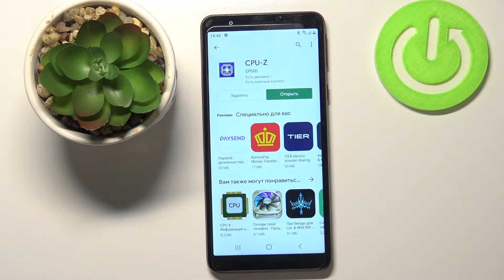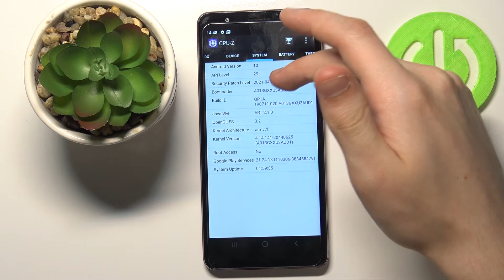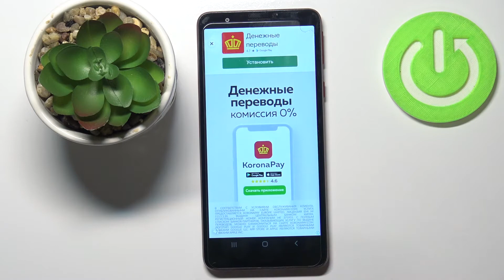Как посмотреть характеристики телефона Samsung Galaxy A01 Core / Проверить спецификацию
Желаете быстро и без утери времени проверить характеристики телефона Samsung Galaxy A01 Core? Тогда вы обратились прямо по адресу. Чтобы проверить спецификации устройства, нужно посмотреть короткий ролик над описанием и повторить все показанные шаги. Вы найдете детальную информацию об этой модели телефона с его же настройках. Больше познавательного на канале Hardreset.Info.

Как посмотреть характеристики Samsung Galaxy A01 Core? Какие характеристики Samsung Galaxy A01 Core? Какой процессор в Samsung Galaxy A01 Core? Какая батарея Samsung Galaxy A01 Core? Сколько держит батарея Samsung Galaxy A01 Core? Как на Samsung Galaxy A01 Core узнать спецификацию устройства? В каком меню можно найти характеристики?